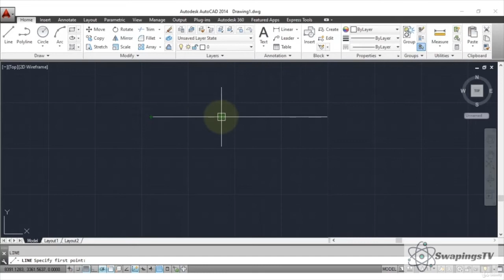AutoCAD Basics - Beginners Easy Command Tutorial - DIVIDE Command | Video | AutoCAD Short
AutoCAD 2D DIVIDE command | Video | AutoCAD Short Videos

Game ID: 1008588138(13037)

My Gear:
►PC Specs: i7 8700k overclocked @ 4.3Ghz (Water Cooled), GTX980, 16GB RGB RAM, 256GB SSD + 1TB 7200rpm WD HDD, ASUS Z Series

► Mouse: Logitech

►Keyboard: Logitech

►Mic: HP Mic

►Camera: Logitech

►Headset: JBL

►Phone: Mi Gaming Phone

►RGB Back-lighting